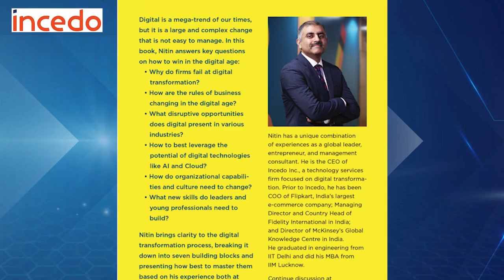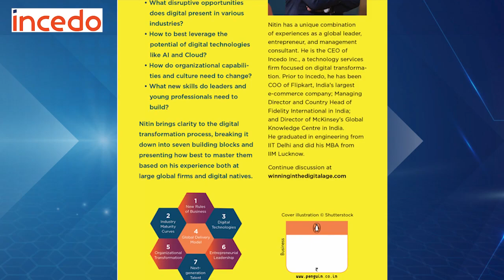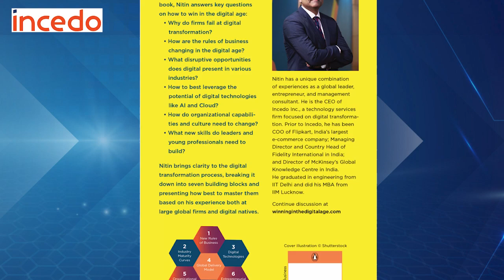Vikram Chandra in conversation with Incedo CEO Nitin Seth on WinningInTheDigitalAge